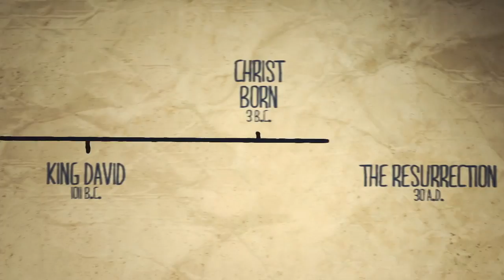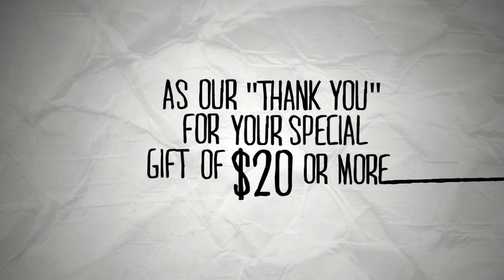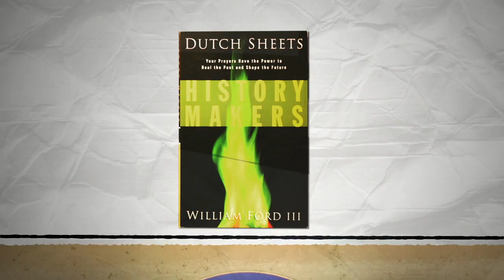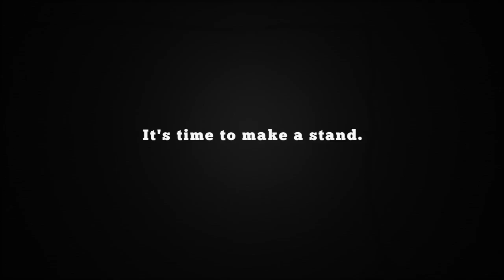God Knows with Mike and Cindy Jacobs: History Makers - Part 1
Will Ford joins Mike and Cindy Jacobs as they explain why we must look to our biblical forerunners of the past to find increased breakthrough for the future.